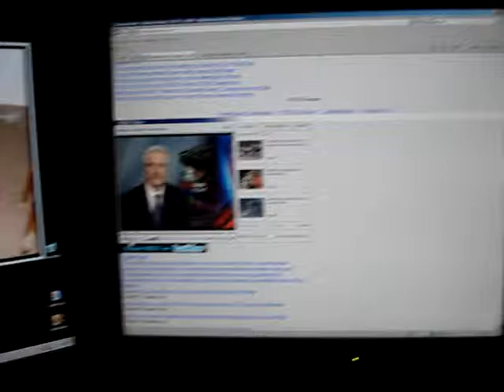3 legged dog and Labrador are Menace 2 Society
Two dogs, one crippled are wreaking havoc on a local community. Neighbor's are outraged. What should one do? Oh, this is a Colorado city. you know, where Pits are banned